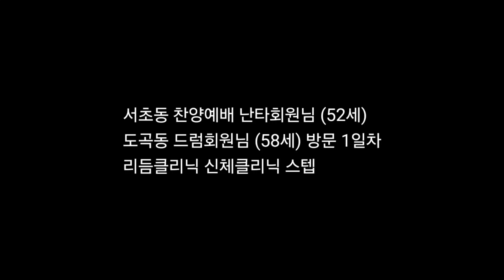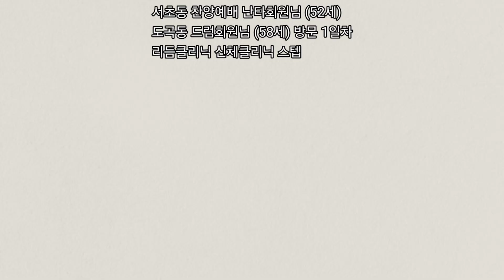서초동 찬양예배 난타회원님 (52세) 도곡동 드럼회원님 (58세) 방문 1일차 - 리듬클리닉 신체클리닉 스텝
1. 난타지부

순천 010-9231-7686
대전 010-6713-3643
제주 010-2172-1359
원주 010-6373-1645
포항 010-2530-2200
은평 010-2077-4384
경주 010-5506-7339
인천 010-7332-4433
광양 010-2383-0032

2. 실용타악 (드럼)

3. 무용, 댄스지부